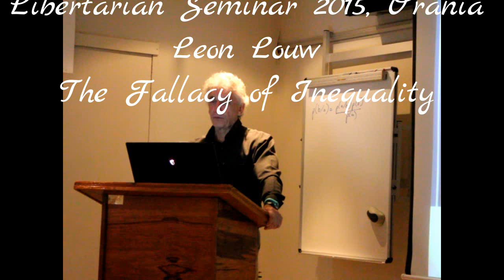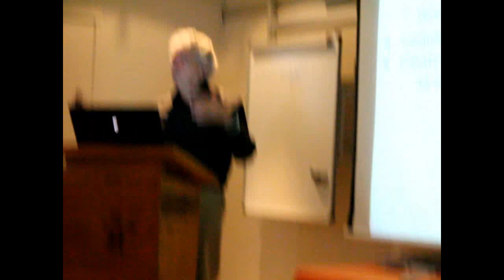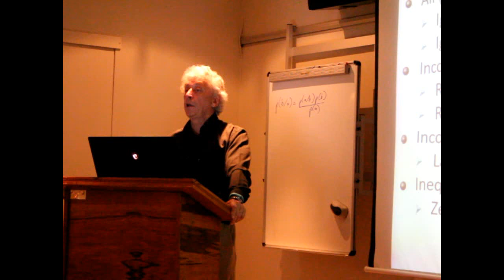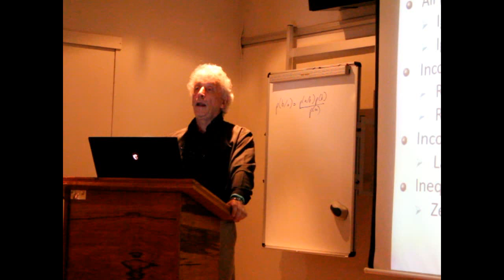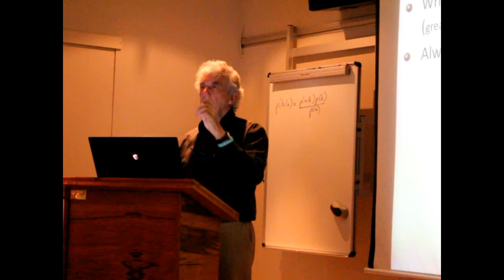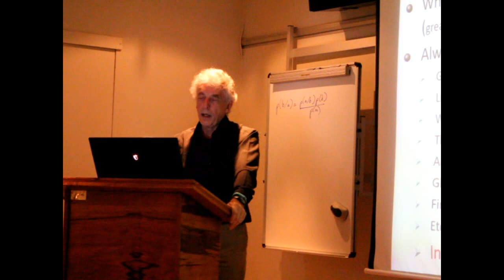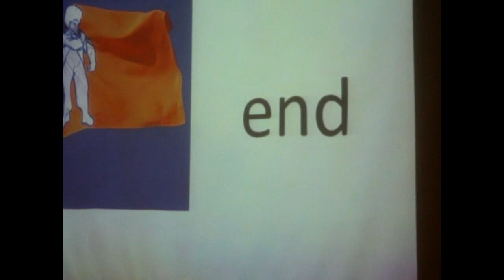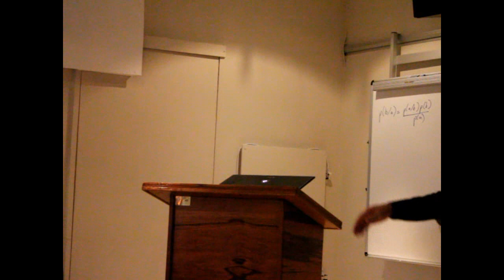Leon Louw - The Fallacy of Inequality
A Presentation at the South African Libertarian Seminar held at Orania on 8 - 11 October 2015